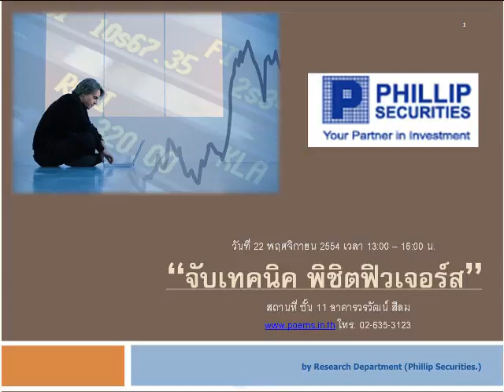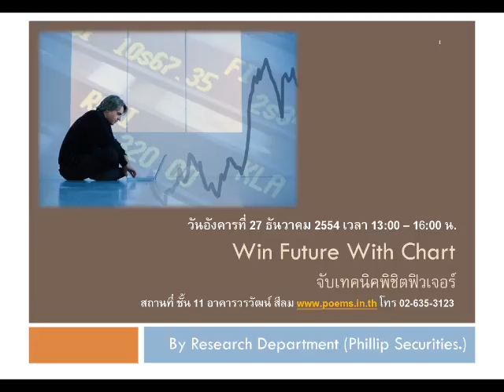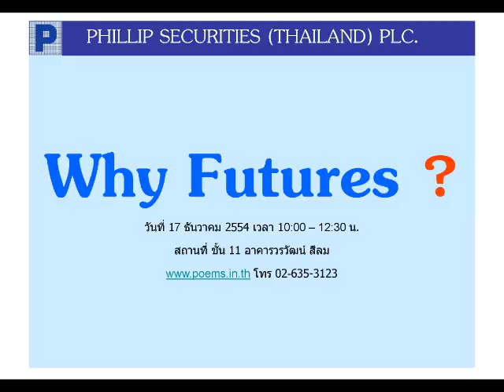กลยุทธ์ตลาดหุ้น บล.ฟิลลิป (15 ธ.ค. 54)